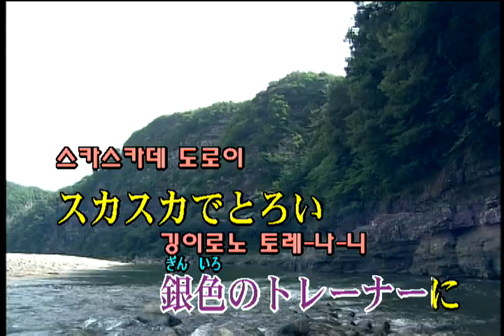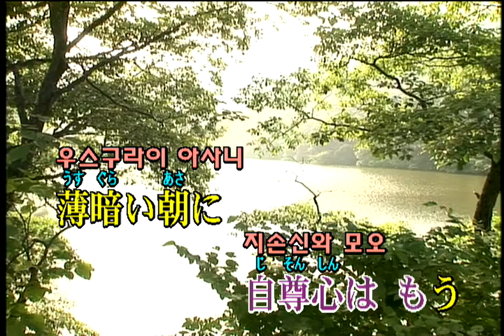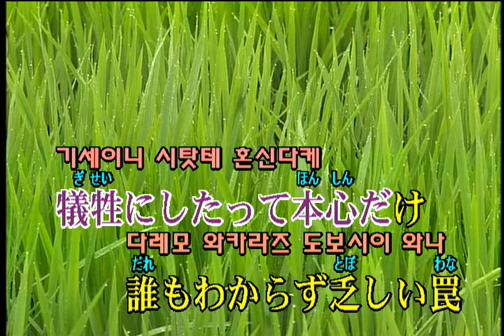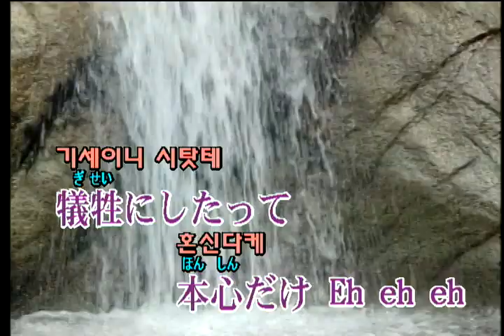ずっと真夜中でいいのに。 - 眩しいDNAだけ (계속 한밤중이면 좋을텐데. - 눈부신 DNA뿐) (KY 44375) 노래방 カラオケ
ずっと真夜中でいいのに。 - 眩しいDNAだけ (계속 한밤중이면 좋을텐데. - 눈부신 DNA뿐)